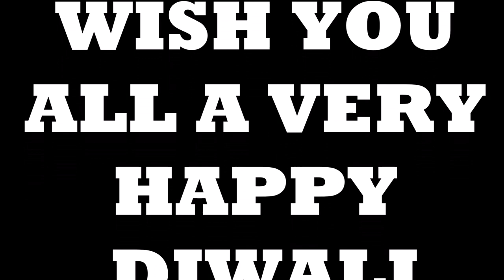Wish you a Very Happy Diwali Folks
Rajnikanth wishes you a very happy Diwali folks